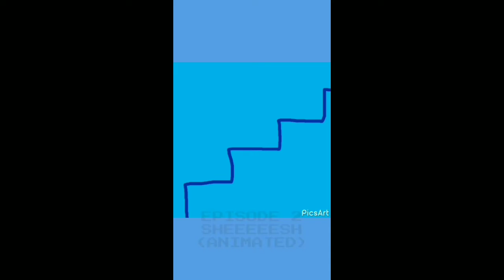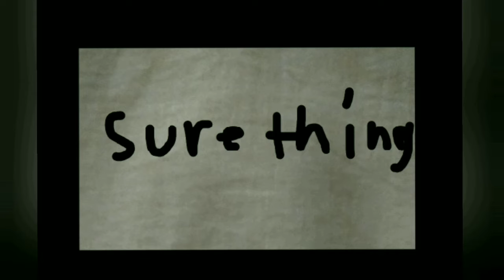The Carter Baxter on YouTube Show The Complete Season 8 (TV-HD)